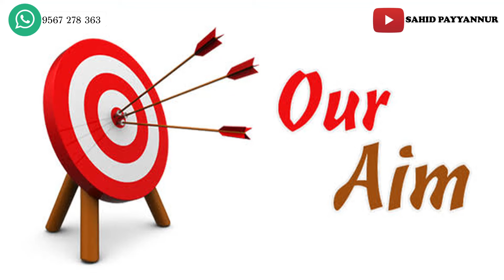sahidpayyannur ആരെയും ആഘർഷിച്ച് കാര്യം സാധിക്കുന്ന നാർസിസ്റ്റിക്കിനെ പരിചയപ്പെടാം..!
സാഹിദ് പയ്യന്നൂർ

AWH കോളേജ് പയ്യന്നൂരിൽ നിന്ന് മന:ശാസ്ത്രത്തിൽ ബിരുദവും പോണ്ടിച്ചേരി സെൻട്രൽ യൂണിവേഴ്സിറ്റിയിൽ ബിരുദാനന്തര ബിരുദവും (മന:ശാസ്ത്രം) പൂർത്തിയാക്കി.

തുടർന്ന് AWH കോളേജിൽ തന്നെ മന:ശാസ്ത്ര വകുപ്പ് തലവൻ, മർകസ് ആർട്സ് & സയൻസ് കോളേജ് വകുപ്പ് തലവൻ, ഗ്രേസ് വാലി അർട്സ് & സയൻസ് കോളേജ് വകുപ്പ് തലവൻ, പരിയാരം നഴ്സിങ്ങ് കോളേജിൽ അസിസ്റ്റൻറ് പ്രൊഫസർ, മുകുന്ദ ഹോസ്പിറ്റലിലെ സൈക്കോളജിസ്റ്റ്,   കാസർഗോഡ് യുണൈറ്റഡ് ഹോസ്പിറ്റലിലെ കൺസൾട്ടൻ്റ് സൈക്കോളജിസ്റ്റ്,  എന്നീ നിലകളിൽ സേവനമനുഷ്ഠിച്ചു.

ഇപ്പോൾ പയ്യന്നൂർ, മലപ്പുറം, എടപ്പാൾ എന്നിവിടങ്ങളിൽ ഇൻ കെയറിലെ ചീഫ് സൈക്കോളജിസ്റ്റ്, പാലക്കാട് കുമ്പിടി, വളാഞ്ചേരി ലൈഫ് പ്ലസിലെ ചീഫ് സൈക്കോളജിസ്റ്റ് എന്നിവിടങ്ങളിൽ സേവനമനുഷ്ഠിക്കുന്നു.

ഒരു മന:ശാസ്ത്രജ്ഞൻ്റെ കേസ് ഡയറി സ്വപ്നങ്ങളുടെ ആത്മവ്, ബഹുമാന്യനായ ഉറുമ്പ് എന്നിവ പ്രസിദ്ധീകരിച്ച ഗ്രന്ഥങ്ങളാണ്.